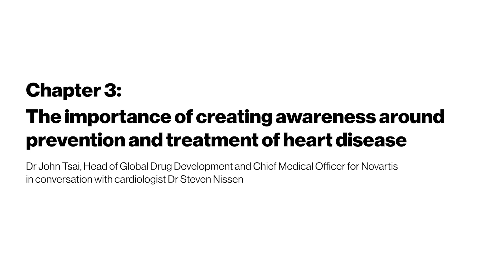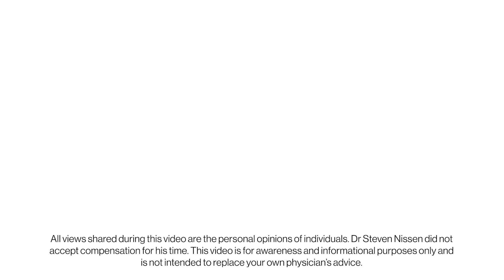Chapter 3: The importance of creating awareness around prevention and treatment of heart disease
In this video conversation series, Novartis Head of Global Drug Development and Chief Medical Officer Dr John Tsai and cardiologist Dr Steven Nissen discuss their perspectives and experiences around cardiovascular disease, the leading cause of death in the US. In Chapter 3 they speak about the importance of creating awareness around prevention and treatment of heart disease.